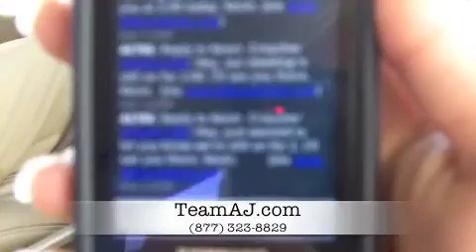Go HANDS FREE!